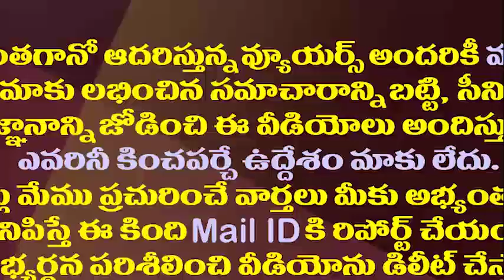సంపూర్ణ లాక్ డౌన్ దిశగా ఏపీ..ఇప్పటికే అక్కడ మొదలు| Strict Lockdown Imposed In Srikakulam District